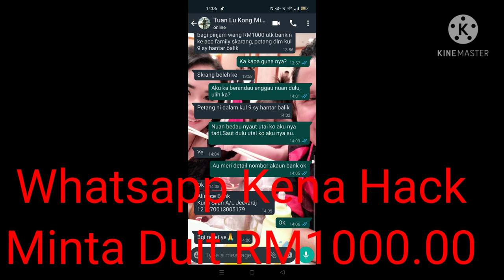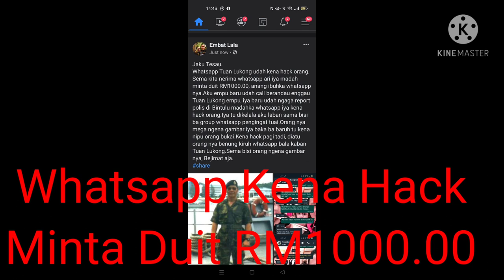WHATSAPP kena HACK-Minta duit RM1000.00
Video tu kena ngelalau kitai awak bejimat aja sema bisi orang ka minjau duit ila baka kes tu.